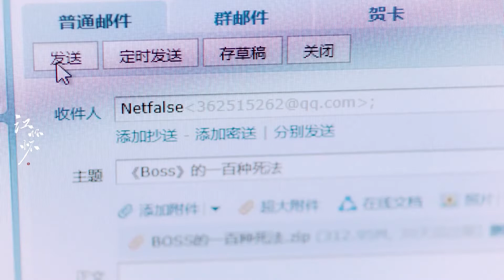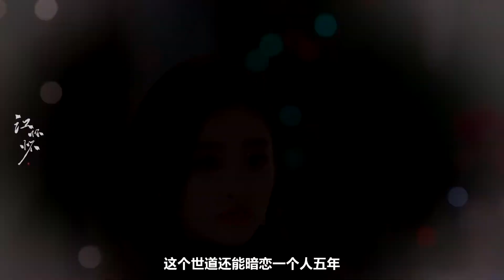[ FMV/Bách ] Châu Tâm Nghiên 周心妍 ★ Lục Ly 陆漓 ~ Yêu thầm || Chúc Tự Đan 祝绪丹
Cr : 【周心妍×陆漓】悬//溺（上篇）双向暗恋/双向误会.

“你喜欢我干嘛不早说啊”

“我早点告诉你，你就会早点跟我在一起吗？”

“傻瓜。”

妈妈我又我磕到了！！[生而为赢]有///小破车慎入（应该大概可能还会有下篇[春游家族]）

我是正经人，是周心妍先动手的~

是的没错，周心妍就是那个爱吃棒棒糖又爱跺脚的猛1~

江怀怀Ya_的微博视频收起